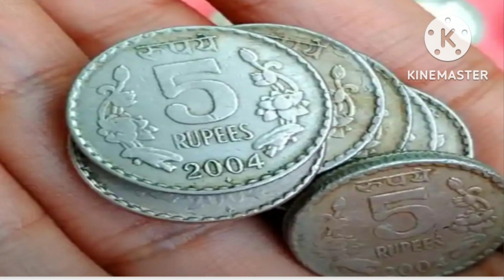बच्चों को विवाह नहीं हो रहा तो पुष्य नक्षत्र में मां करें जल्दी विवाह का उपाय|Shadi prarthana a puja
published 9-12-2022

पुष्य नक्षत्र जल्दी विवाह का उपाय| मां जरूर करे| बच्चों का जल्दी विवाह योग बनेगा| prarthana a puja

बच्चों का विवाह नहीं हो रहा तो पुष्य नक्षत्र पर मां जरूर करे जल्दी शादी होने का उपाय prarthanaapuja

Is video mein bataya gaya hai ki jinka vivah hone mein smsya aa rhi he unhe shadi ke upay kase Karene chahiye